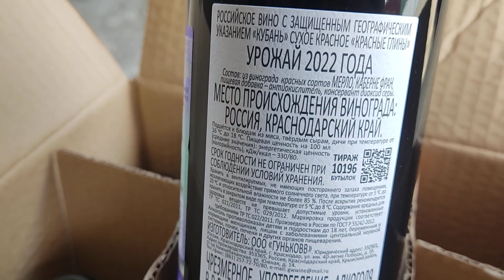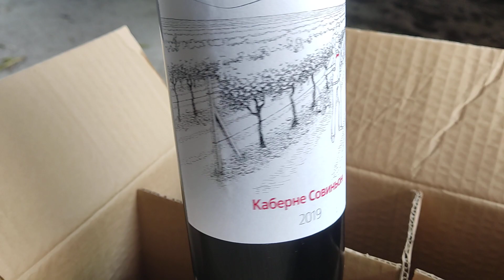купил 6 бутылок вина для новых обзоров (9т р за ящик из 6шт)